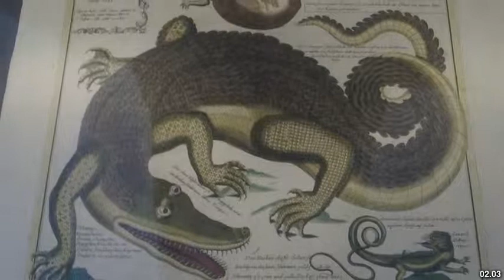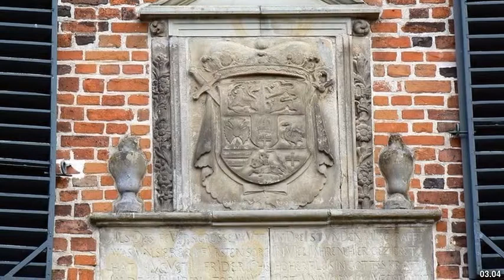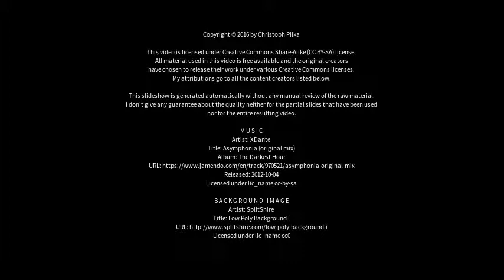Best places to visit